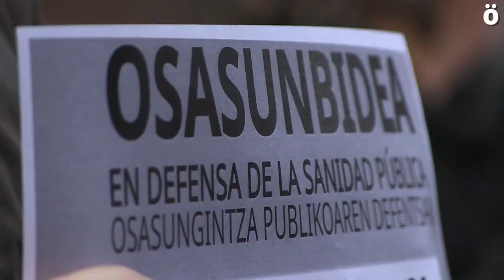Sindikatuek ez dute negoziaziorako borondaterik ikusten Gobernuaren aldetik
Osasunbideko sindikatuek ez dute gaur parte hartu Gobernuarekin osatutako mahi sektorialean Exekutiboak ez zuelako kontutan hartu behar langileen ordezkarien eskaerak. Bihar, Nafarroako Administrazio Publikoaren langileak zerbitzu publikoen aldeko greba egiteko deituak dira, eta mobilizazioetan parte hartzeko deia egin dute sindikatu guztiek.